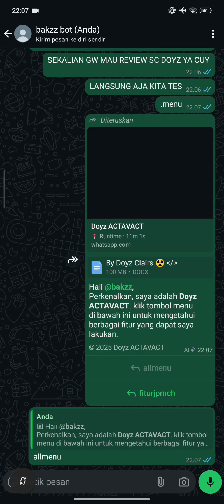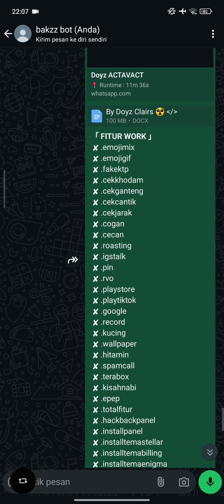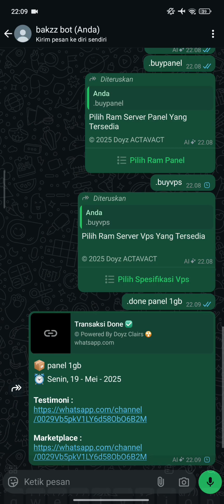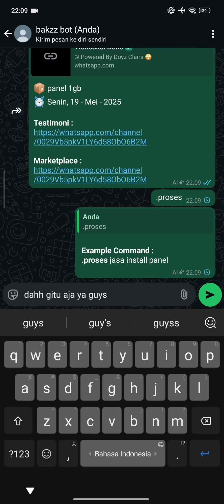SC JAGA GRUP TERBARU NO ENC 2025||[GRUP MENU] [PUSH MENU] [STORE MENU] [MAIN MENU]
BAKZZ HOSTING MENYEDIAKAN
• PANEL PRIVATE
LIST PANEL :
* 2K = 4GB
* 3K = 5GB
* 4K = 6GB
* 5K = 7GB
* 6K = 10GB
* 7K = UNLI

OPEN RESELLER PANEL PRIVAT
* 5K/BULAN
* 10K/MANEN
BENEFITS
BISA BIKIN PANEL SEPUSLU
BISA JUALAN PANEL SEPUASLU

OPEN ADMIN PANEL PRIVATE
* 15K/MANEN
BENEFITS
BISA OPEN RESELLER SEPUSLU
BISA JUALAN PANEL SEPUSLU
BISA BIKIN PANEL UNLI SEPUSLU

SPEK VPS RAM 32 CORE 8
ANTI PT" 100%
ANTI LAG 100%😋
ADA HARGA ADA KUALITAS🤗